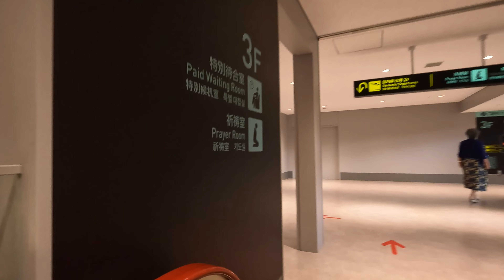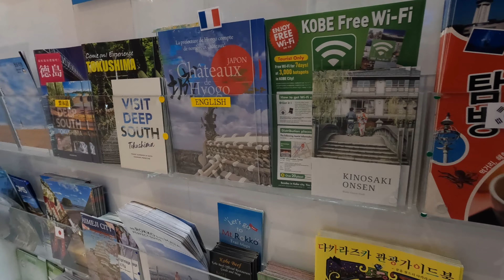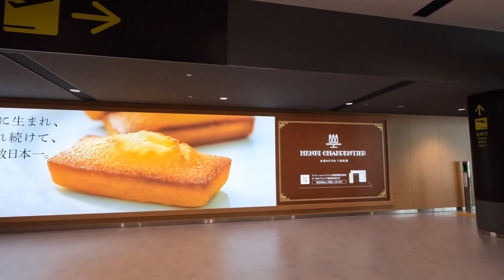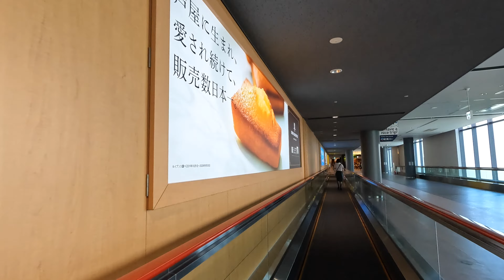[4K] Osaka Walk 🇯🇵/Kansai Airport/KIX/Japan/Walking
【4K】大阪さんぽ 🇯🇵/関西国際空港/KIX/散歩/京都/日本/

[4K] 교토 산책 🇯🇵/시내/교토/걷기/일본
【개요】

[4K] Kyoto Stroll 🇯🇵/Downtown/University/Back Alley/Kyoto/Walking/Jepang
【Ringkasan】